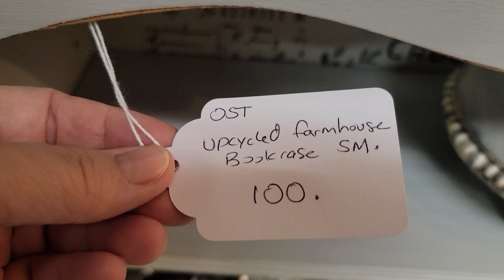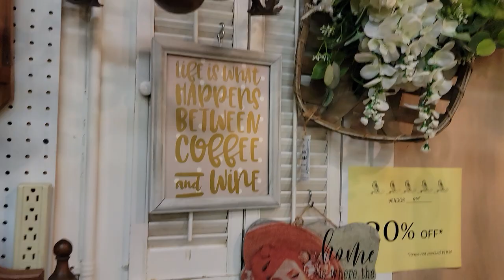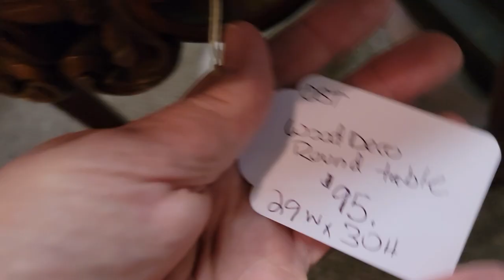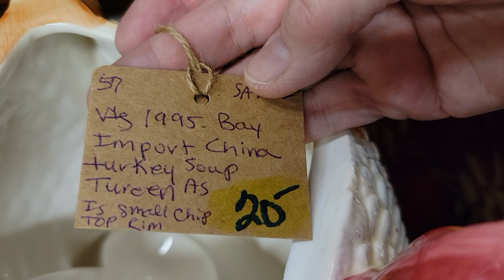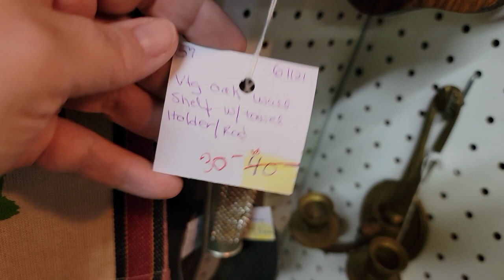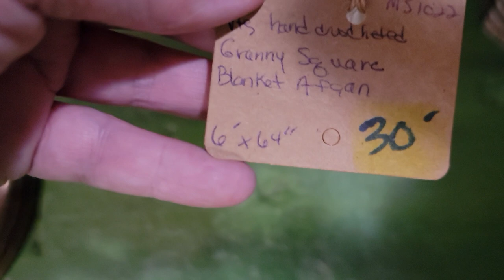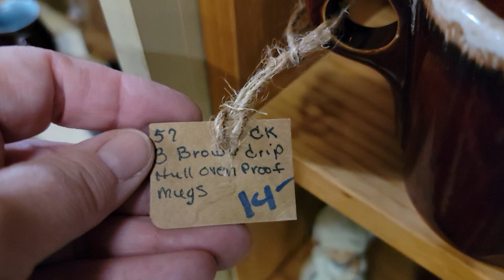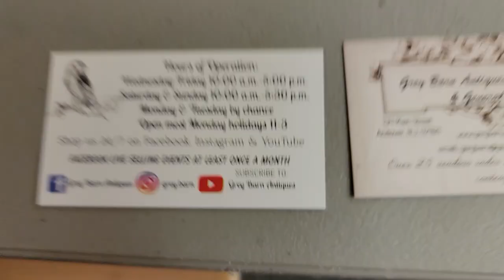Grey Barn of Andover NJ visits with The Hip Chick and On Second Thought 11/15/22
Tonight we visited with two vendors - The Hip Chick which is a 30% off items not marked FIRM and On Second Thought which is a  20% off items not marked FIRM vendor.

Yes,  we do ship the smaller items.

We're a multi-vendor shop open all year Wednesday- Sunday

And we also do a weekly Facebook LIVE selling event.